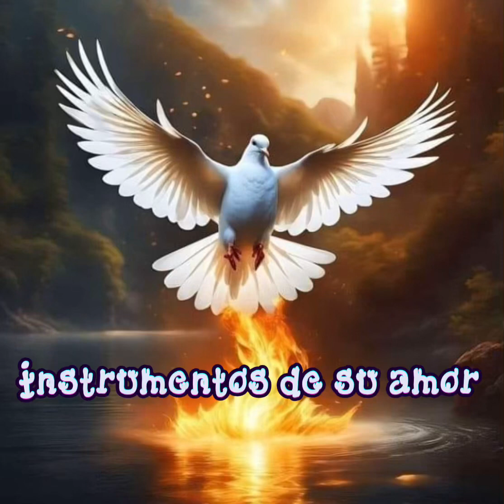Instrumentos de su Amor / Pra. Cristina Benavides / Devocional